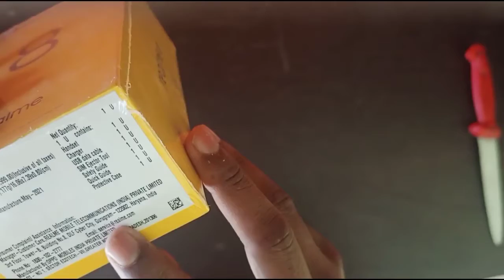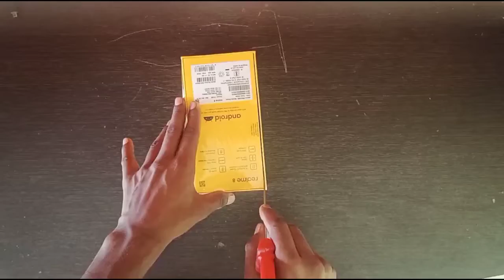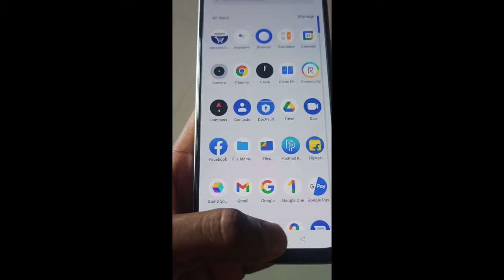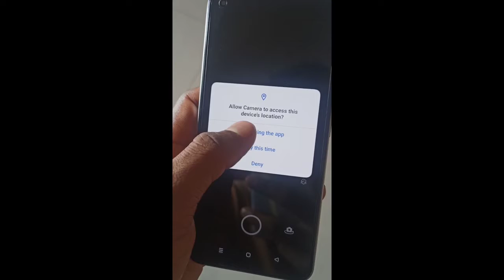unboxing realme 8